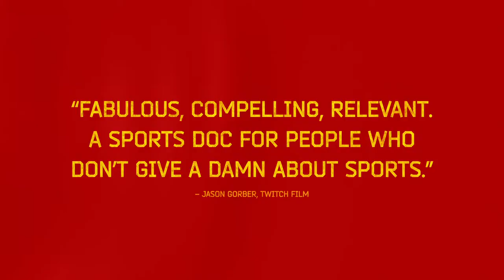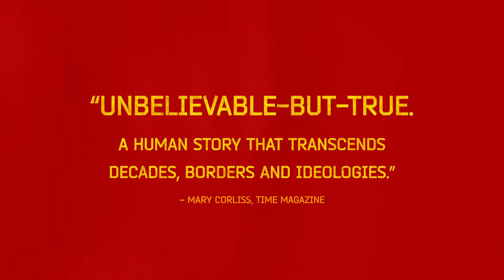Red Army Official Trailer [HD 1080p]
From Oscar nominated and Emmy award-winning filmmakers, RED ARMY is a feature documentary about the Soviet Union and the most successful dynasty in sports history: the Red Army hockey team. Told from the perspective of its captain Slava Fetisov, the story portrays his transformation from national hero to political enemy. From the USSR to Russia, the film examines how sport mirrors social and cultural movements and parallels the rise and fall of the Red Army team with the Soviet Union. RED ARMY is an inspiring story about the Cold War played out on the ice rink, and a man who stood up to a powerful system and paved the way for change for generations of Russians.FacebookTwitterOfficial WebsiteDirector  Gabe Polsky
  Actors  Slava Fetisov, Vladislav Tretiak, Scotty Bowman, Vladimir Pozner
  Genre    Documentary